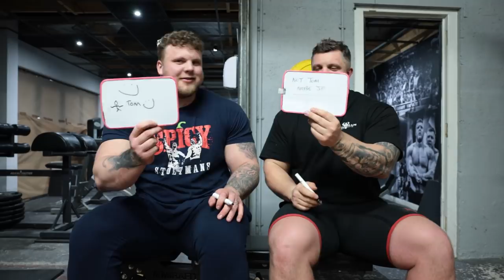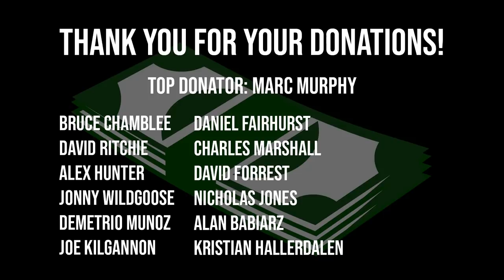Tom Stoltman NEW SQUAT RECORD! 345KG/760LB